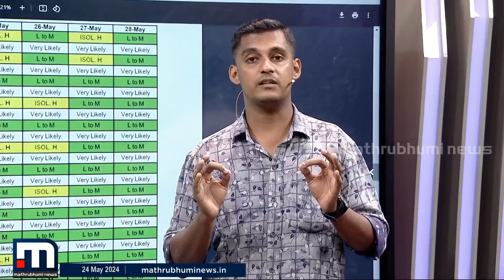സംസ്ഥാനത്ത് മഴ തുടരുമെന്ന് കാലാവസ്ഥ നിരീക്ഷണ കേന്ദ്രം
അറബിക്കടലിലെ ന്യൂനമർദം ശക്തി കുറഞ്ഞ് ചക്രവാതച്ചുഴിയായി. മലയോര മേഖലകളിലും തീരപ്രദേശത്തും ജാഗ്രത തുടരണം.

Happy viewing!